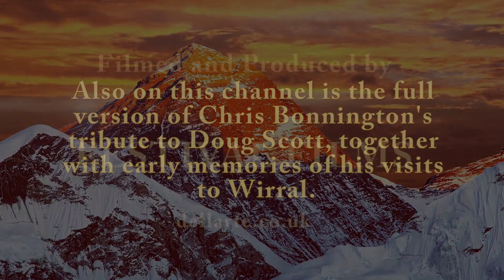Doug Scott, Man of the Mountains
A pre-lecture interview with legendary mountaineer Doug Scott from Heswall Arts Festival 2015, with an introduction by Sir Chris Bonnington.